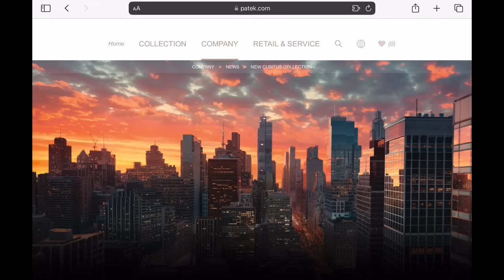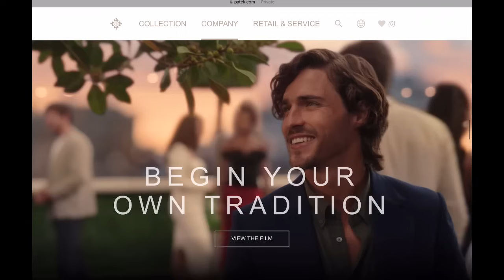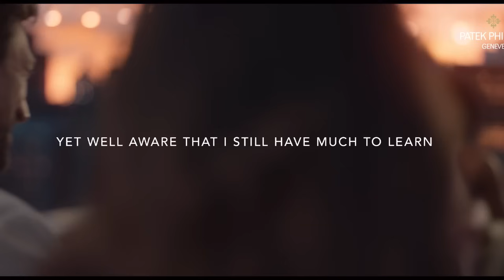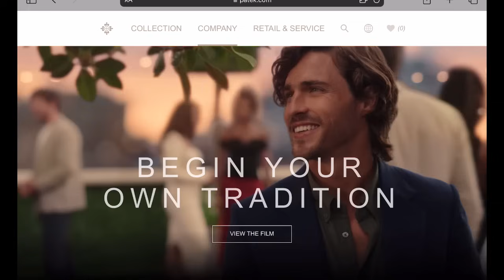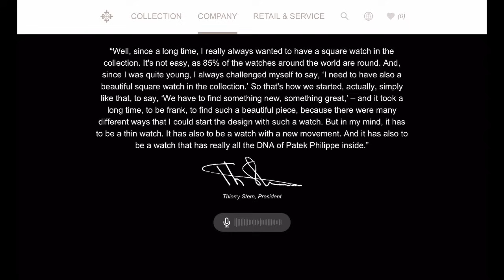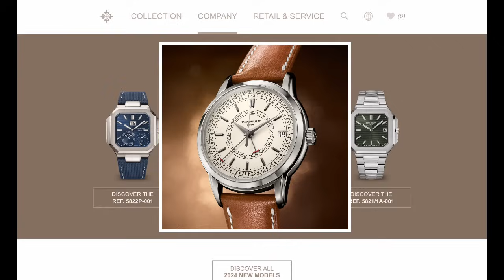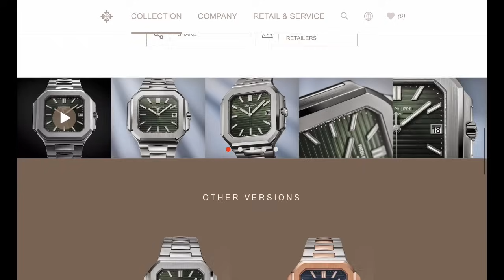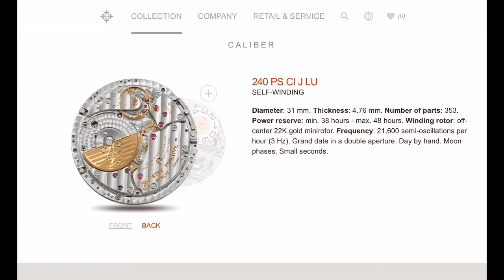Patek Philippe Cubitus… Nautilus ²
It’s not April 1st…